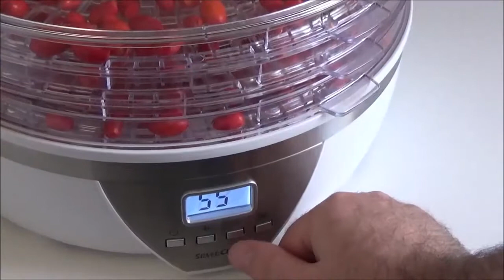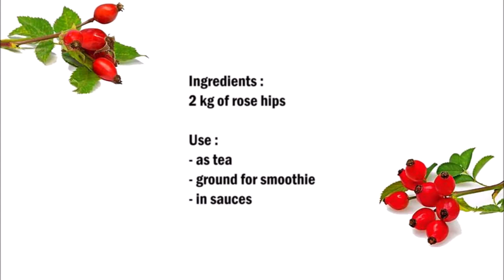Homemade dry rose hips , 自己擦乾玫瑰果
English :
2 kg of rose hips

Cut off the rose hips at both ends and wash thoroughly with water.
Now completely dry the fruits and dry them at 50C ° for 14 hours or until the fruits are completely dry.
You can also dry the fruits in the sun that only takes much longer.
Finally, keep the fruits in a glass.

You can use the dried rose hips for tea, grind them afterwards and add them to smoothies or sauces.

中文：
2公斤玫瑰果

切下兩端的玫瑰果，並用水徹底沖洗。
現在將水果完全乾燥，並在50°C下乾燥14小時或直到水果完全乾燥。
您也可以在陽光下曬乾水果，時間更長。
最後，將水果放在玻璃杯中。

您可以使用乾燥的玫瑰果喝茶，然後將其磨碎，然後添加到冰沙或調味料中。